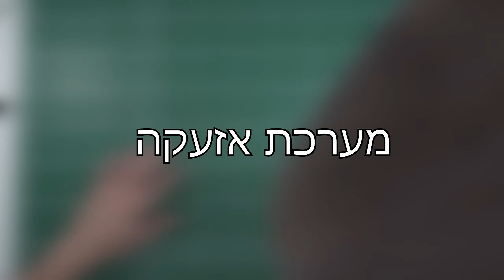מערכת אזעקה לחדר